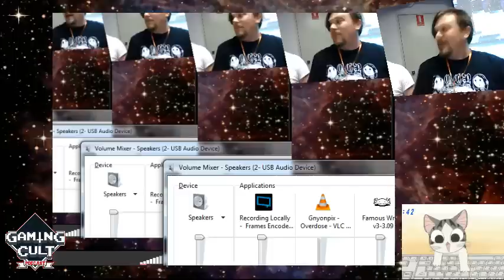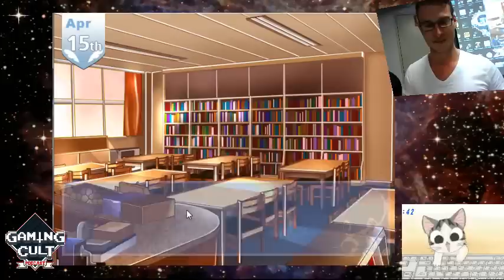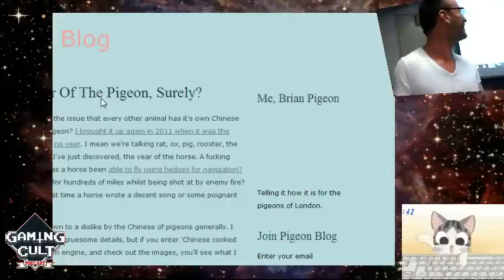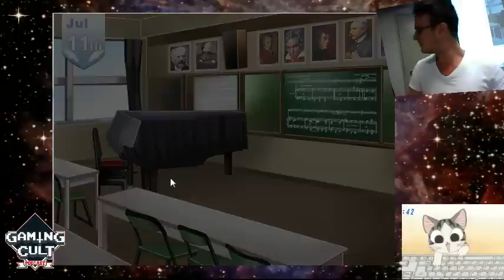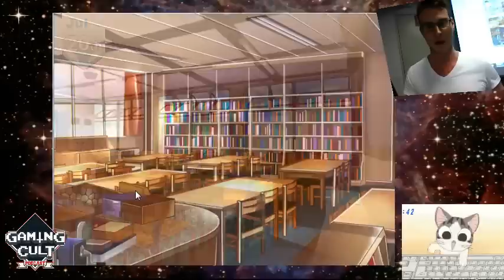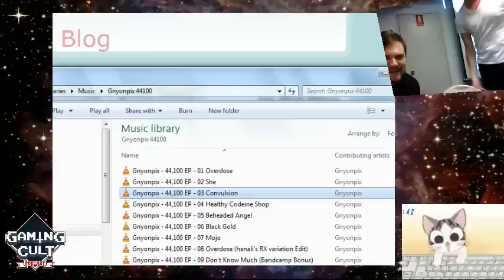Gaming Cult x Hatoful Boyfriend (Room 801 Panel 2014)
- Jake and Zac Innes present a live playthrough of legendary bird dating sim Hatoful Boyfriend, live at Room 801 Convention 2014 in Sydney, Australia.

Music featured in intro and outro is from Gnyonpix 44,100 EP on Booty Tune. Used with permission.